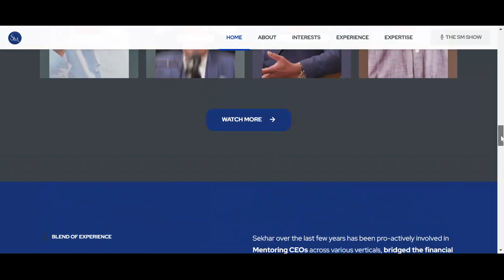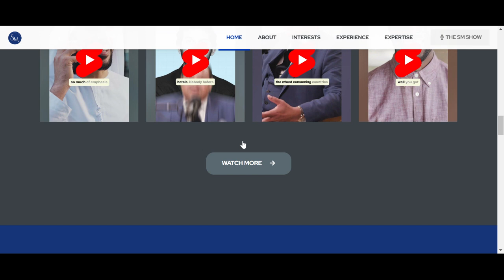Web Development Portfolio - Sekhar Mutha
sekharmutha.com is a single-page website developed for Mr. Sekhar Mutha, a start-up investor with over 25 years of experience. The website showcases all information regarding his interests, experience, and expertise. YouTube videos are also embedded on the website. All details related to The SM Show are added. With the help of the website, Mr. Sekhar Mutha aims to provide a great informative medium.

Portfolio website
Single page website
Auto-scroll from menu
Social media integration
FAQs
YouTube shorts integration
Rolling numbers